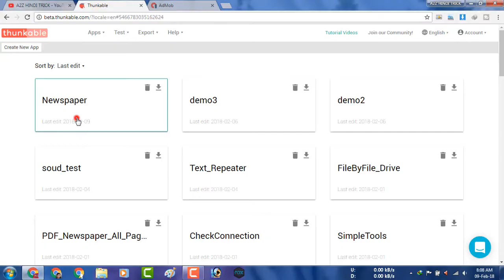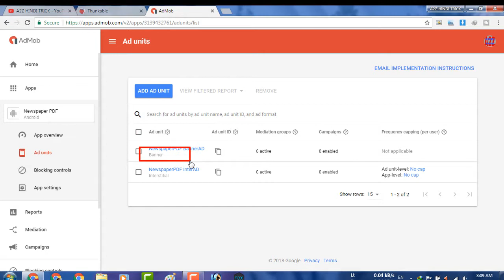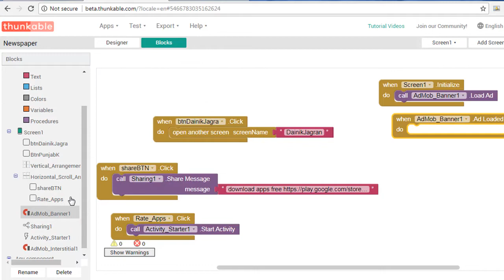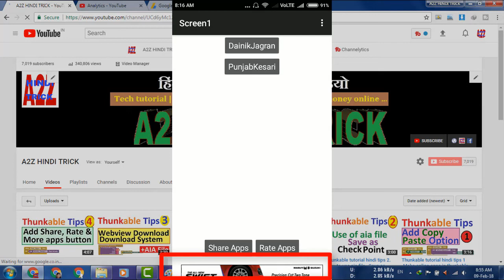Thunkable tutorial hindi tips 5. How to use admob banner ads and Interstitial ad with clock?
How to implement Admob Banner & Interstitial ads in android apps using Thunkable

5 tips for check fake or real account on facebook in hindi